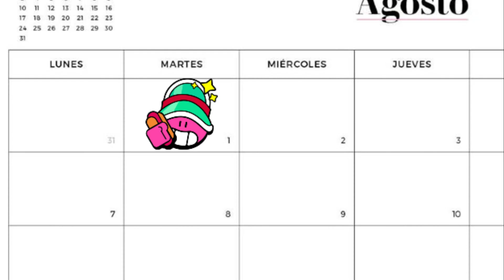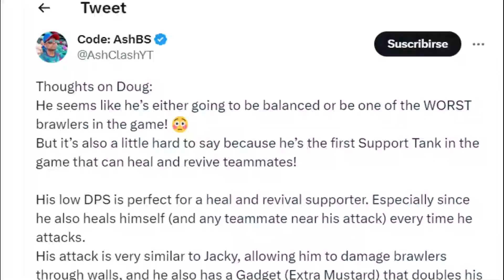¡DOUG SALE EL MARTES! ¿COSTARA MENOS CREDITOS? ¿ESTARA FLOJO? ¡Y MAS...!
¡Hola Amigos! ¡Bienvenidos A Un Nuevo Video! ¡Hoy Con Un Video De Noticias! ¡Doug Sale El Martes! ¿Costara Menos Creditos? ¿Estara Flojo? ¡Y Mas...!